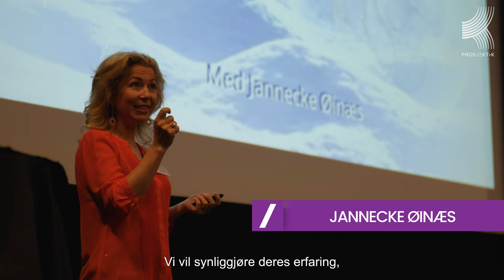Konferansen "Kvinnelige helter i business". 22. april 2023.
«Kvinnelige helter i business» konferansen! 🦸‍♀️ For en dag det var!
Følelsene tar sakte over og tretthet erstattes av stolthet.
Det var en utrolig lærerik dag fullt av fantastiske foredragsholdere, publikum, sponsorer og partnere!
Vi takker Embassy of Poland / Ambasada RP w Oslo og den polske ambassadøren i Norge, Iwona Woicka-Żuławska for at hun åpnet konferansen.
Stor takk også til dere kjære Prosjekt-K medlemmer & frivillige for en uvurderlig innsats, dag og kveld i 2-3 måneder har dere jobbet for at vi skulle lykkes med konferansen «Kvinnelige helter i business» 🦸‍♀️💜
Konferansen ble avsluttet med stor suksess. Strømmen av ros i meldinger, på e-post, på telefon og muntlig synes uendelig! Vi mangler ord for å uttrykke hva vi føler!
Mange takk til alle utrolige helter:
⭐️ FOREDRAGSHOLDERE:
1️⃣ Madeleine Bjørnestad Røed - CEO og Co-founder i Stackby.me
2️⃣ Anne Koppang - gründer i Feddie Ocean Distillery, distillerie med 100 % kvinnelige investorer
3️⃣ Amanda Maalen - Johansen - Leder Forretningsutvikling og Controlling Adecco Group
4️⃣ Miriam Dagnew - HR Manager i Adecco Construction & Industry Norway
5️⃣ Jannecke Øinæs - gründer Wisdom From North
6️⃣ Nina Natalia Bluszko - advokat og partner Advokatfirma Nierzwicki & Bluszko AS
7️⃣ Karolina Szwajkowska - partner i Sjølyst Investors AS og kunderådgiver i Gjensidige
8️⃣ Monika Teresa Brzostek og Olga Kochan - gründere Excelatte AS
9️⃣ Weronika Chodnicka - gründer i Elverum Sandwich
1️⃣0️⃣ Cieszynska Kasia – Finance & Organisation Development Lead i Statkraft
1️⃣1️⃣ Sylwia Skrok - finanscontroller i L'occitane Norge AS
1️⃣2️⃣ Alicja Zadrozna - leder, HR i Vianode HR Business Partner at Vianode AS
1️⃣2️⃣  Sylwia Niklas - gründer og styreleder i Prosjekt K, markedssjef i Oslo Drosjeeiere Innkjøpslag SA
1️⃣2️⃣ Katarzyna Ramberg - gründer og nestleder i Prosjekt K, CEO og Co-founder i Novum Økonomi AS
🟣 Novum Økonomi As
🟣 Forening TRUST  – Kamil Majkowski
🟣 Sublima Norway – Petra Falck
🟣 Lørenskog tannklinikk - dr Julia Jakobsen
🟣 Dental Sense Oslo og DigiTann– Grzegorz Mucha
🟣 Språkskole Skolert – Hanne Jørgensen
🟣 Beauty Therapy Medi og Spa Klinikk – Paulina Kalinowska
🟣 Mitt vakkert ansikt – Jolanta Kowalczyk
⭐️  PARTNERE : L'OCCITANE en Provence, Viscan - 3D virtual tours, Videoh, Excellate
⭐️  MEDIA PARTNERE: Razem Norge, LOCALMARKET.no - po polsku Localmarket NO
Organisasjonskomité og frivillige Projekt-K medlemmer:
💜 Ewa Rasińska
💜 Sylwia Niklas
💜 Katarzyna Ramberg
💜 Urszula Konarzewski
💜 Magdalena Słoniec
💜 Kamila Stanislawek
💜 Monika Brożek
💜 Izabela Wójtowicz
💜 Kinga Lukawska
💜 Karolina Szwajkowska
💜 Margaret Dabrowska
💜 Anna Rasińska
💜 Justyna Harasymowicz
💜 Anna Romanowska
💜 og alle andre som støttet oss!
Til slutt takk til Felix Konferansesenter med fin beliggenhet og Elverumsandwich Weronika Chodnicka for sunn og fantastisk catering!
Takket være dere «Kvinnelige helter i business», ble arrangementet en stor suksess!
Og siden det er flere «Kvinnelige helter i business», kommer vi tilbake!!!
FOTO: proof & fantastiske Viscan - 3D virtual tours.
Tuuusen takk Macias Pulit & Aleksandra Kusz!!!